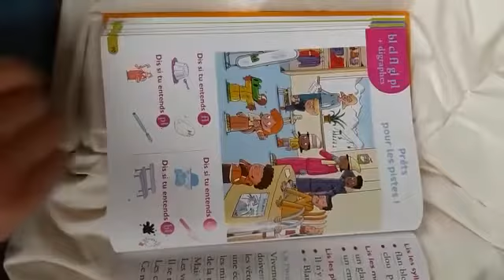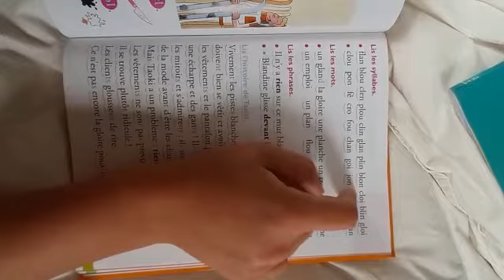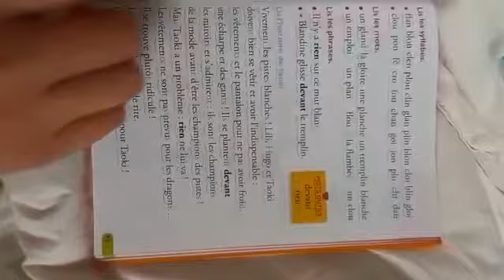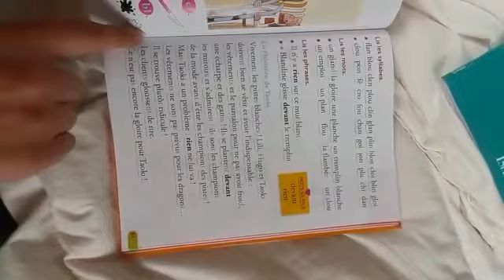Bl, cl, fl, textbook p. 90-91